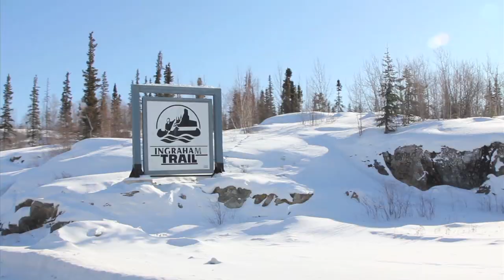Stormtech Frostbite 45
Mike and Amanda take part in Frostbite 45, an adventure race event in Yellowknife, North West Territories!  Talk about a challenge!